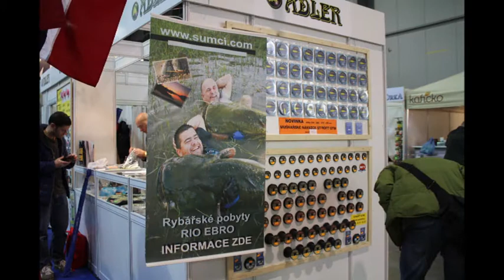FOR FISHING 2015 ROZHOVOR Pavel Straka, SUMCI CZ